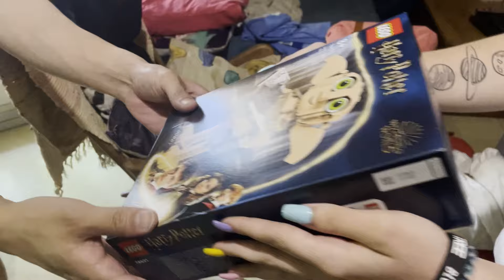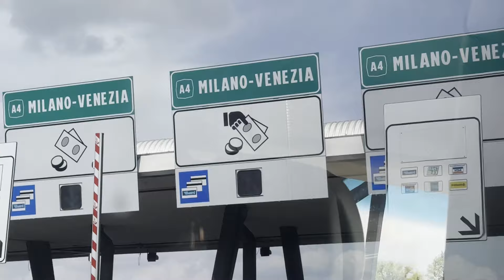European tour 'reset!' 2023 Violet Tree VLOG 1/2 (SUB)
►Follow The Violet Tree

Directed by Violet Tree
Produced by Violet Tree